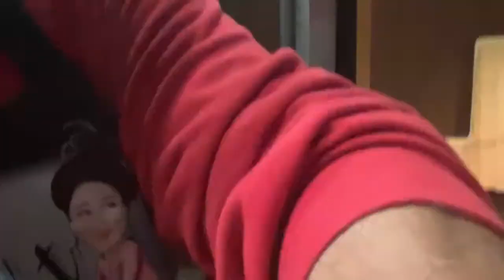Sides…. Mexican Rice n’ little bity tip (Egg)